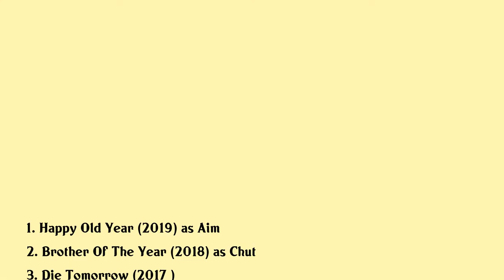Sunny Suwanmethanon Movies list Sunny Suwanmethanon| Filmography of Sunny Suwanmethanon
Sunny Suwanmethanon Full Movies List Filmography of Sunny Suwanmethanon

Latest movies of Sunny Suwanmethanon are:

1. Happy Old Year
2. Brother Of The Year
3. Die Tomorrow
4. Mr Hurt
5. New Years Gift
6. Heart Attack
7. I Finethank Youlove You
8. Shambala
9. Seven Something
10. The Bedside Detective
11. Dear Dakanda

Complete list of movies acted by Sunny Suwanmethanon are in this video.

Please Comment down your favorite movie of Sunny Suwanmethanon